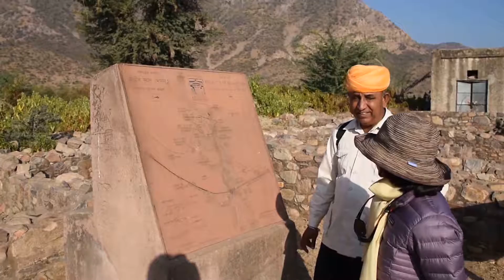Alwar District, India - Bhangarh 2016 Dec. 24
We visited the ghost town of Bhangarh (and Bhangarh Fort), which is located in Alwar District, Rajasthan, India